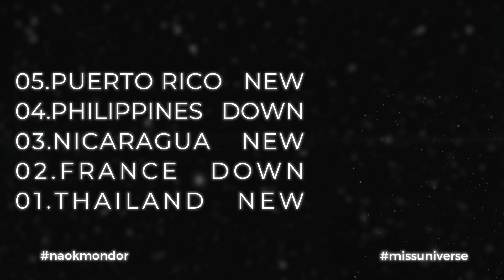Miss Universe 2023 | Predictions (September Edition) ✨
Who is your favorites.. ? ✨🤩

Instagram : @MissUprod or @naok.mondor🌺

Miss Universe 2023 will be the 72nd Miss Universe pageant, to be held in San Salvador, El Salvador on 18 November 2023. R'Bonney Gabriel of the United States will crown her successor at the end of the event.